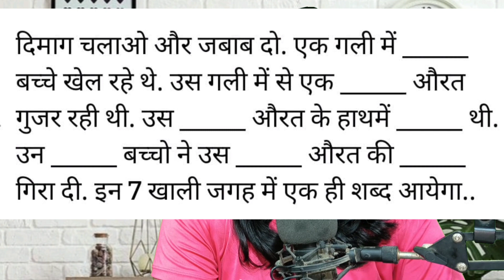Ignore Karne Vale Ko Apki Value Samjane Ki EFT Technique | Kamlesh Soni